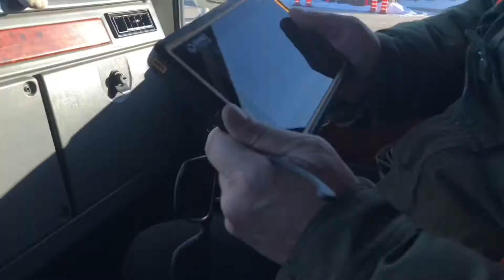Devenir camionneur longue-distance: ma première journée de conduite solo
Après avoir obtenu mon permis de la Société d’assurances-automobiles du Québec, classe 1 FM, c’est le moment de partir seuls pour la première fois au volant d’un camion.